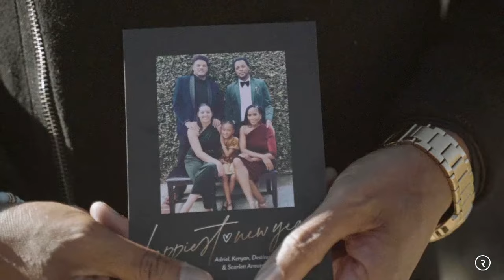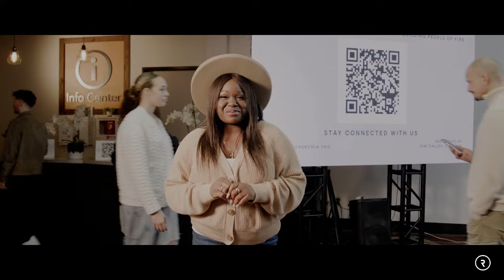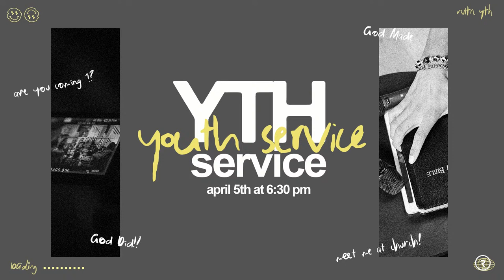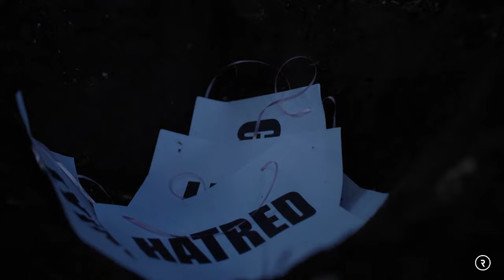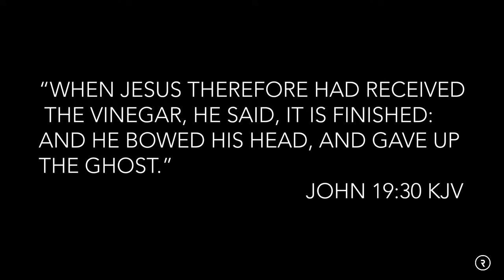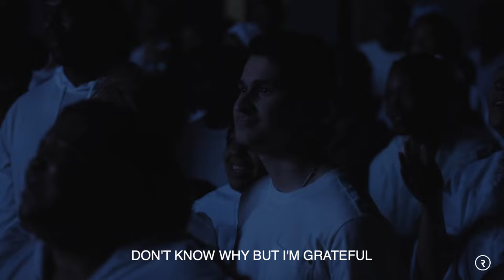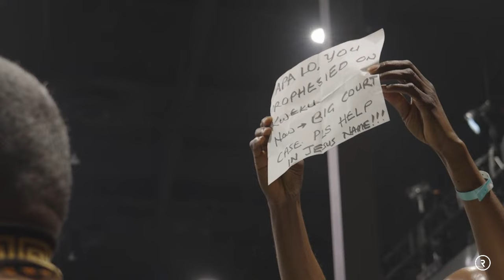DEATH & RESURRECTION // GOOD FRIDAY // PROPHET LOVY L. ELIAS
DEATH & RESURRECTION

DEATH & RESURRECTION